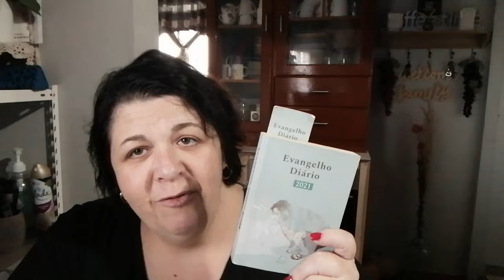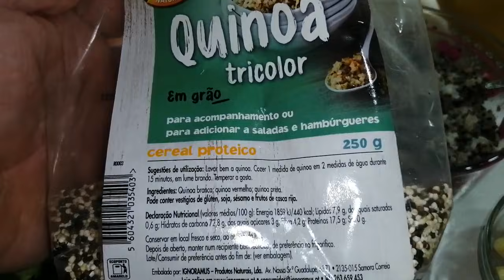RECEITA DADA POR UM CHEF: CANJA DE GALINHA : FRANGO DE PANELA COM QUINOA VEGANA : UMA PALAVRA .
:::::: MINHA PÁGINA DO FACEBOOK PRIVADA